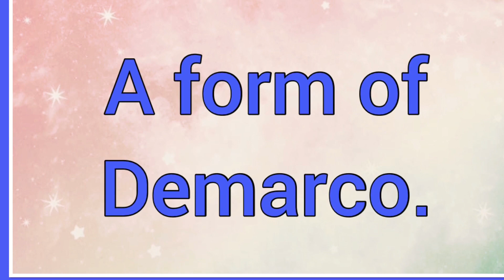Demarko | Name Origin Variations